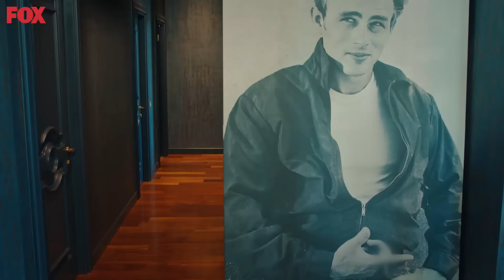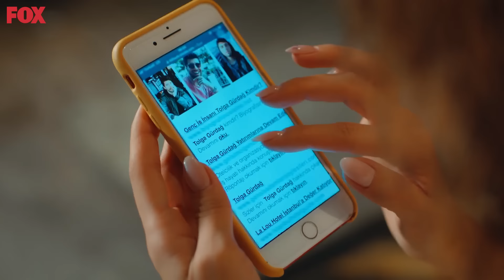السيد الخطأ الحلقة 41 Bay Yanlış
السيد الخطأ الحلقة 41 كاملة Bay Yanlış
Bay Yanlış Arabic Subtitles

"أوزغور (جان يامان) ؛ صاحب مطعم يعيش حياة غنية لكن رثّة، ولا يؤمن بالحب. أما إزعي (أوزغي غوريل) ؛ لقد سئمت من العلاقات الخاطئة و  تبحث عن علاقة مستقيمة تؤدي للزواج. بما أن إزغي غير ناجحة في موضوع العلاقات فهذا جعل أوزغور يسير العلاقة. فتلجأ إزغي للقيام ببعض التكتيكات للحصول على الرجل المعجب به.
ما الذي سيعيشه أوزغور و إزغي في المنازل المجاورة مع مرور الوقت؟"

:ممثلي
جان يامان
أوزغي غوريل
غورغين أوز
فاطمة توبتاش
سيركاي توتونجو
جيمري غوميلي